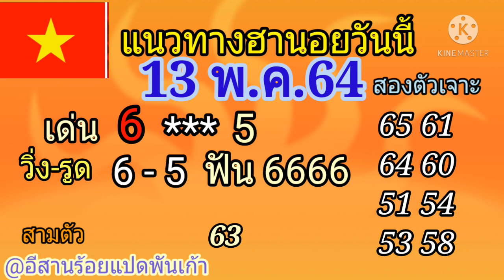แนวทางหวยฮานอยวันนี้ 13 พ.ค.64 เมื่อวานให้ 8-0 มา วิ่ง-รูด 0 บนนอยปกติวันนี้ตามต่อ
@อีสานร้อยแปดพันเก้า